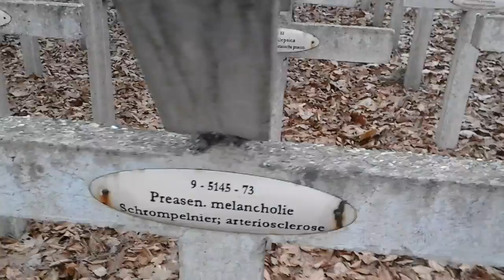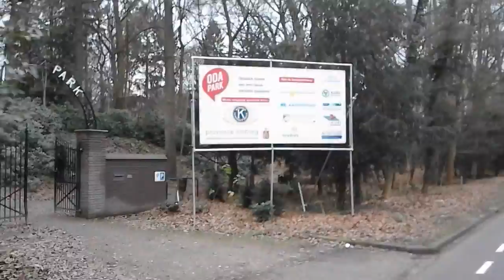New Year 2016 Netherlands - Venray Oda Park Tourist Attraction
First day of New Year 2016 in the amazing tourist attraction - Oda Park Venray -  Netherlands. Unfortunately without fireworks but also funny.